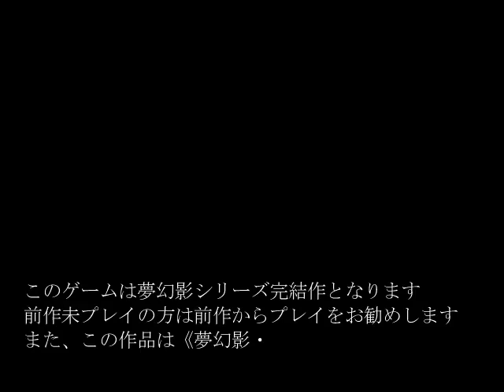♯１【シリーズ完結】ホラーゲーム『夢幻影・解』を実況プレイ！【じんたん】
★作品情報
製作者：影～ombre～様 HP➡

★じんねこグッズ発売中！